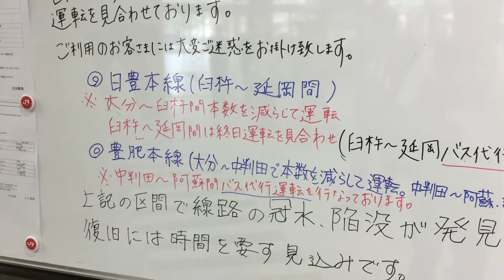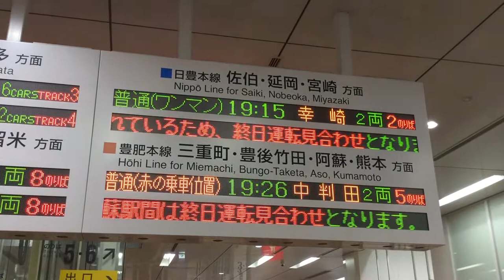【大分駅】台風18号による影響で日豊本線、豊肥本線寸断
台風18号による大雨の影響で日豊本線は大分～臼杵間で、豊肥本線は大分～中判田間で折り返し運転を行っていました。